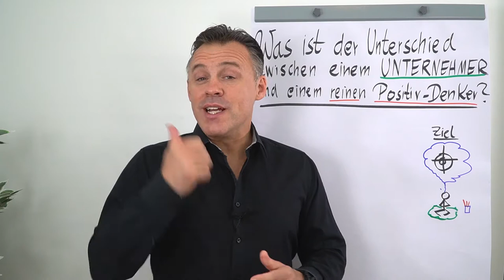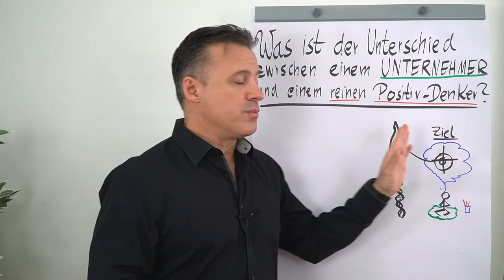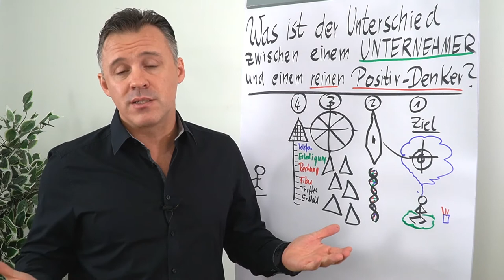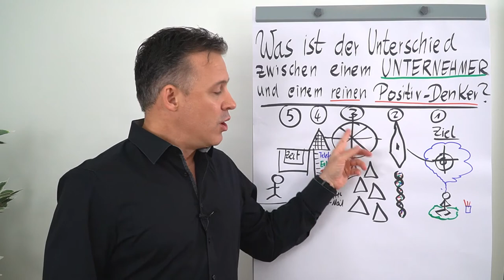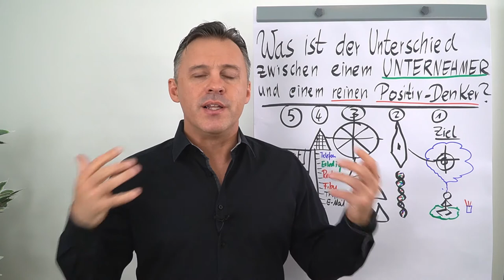Unterschied zwischen Unternehmern und rein Positiv-Denkern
Wenn du als Unternehmer erfolgreich sein möchtest, gibt es einige Gewohnheiten die dich weiter bringen und einige, die dich im Kreis drehen lassen. In diesem Clip geht Daniel Schäfer darauf ein, wie du deine Ziele erreichst!